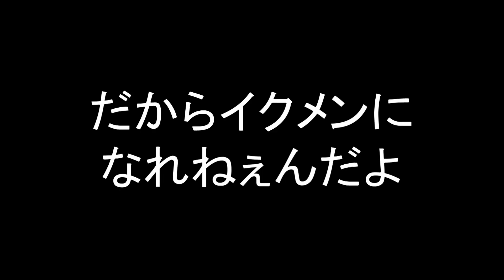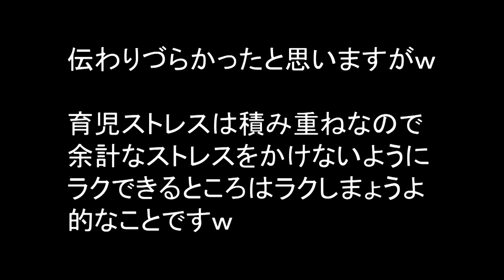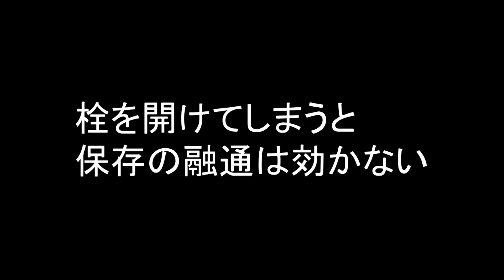【ぎりぎりイクメン】液体ミルクは必須アイテム？明治ほほえみらくらくミルクをあげてみた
イクメンにはなれない、ぎりぎりイクメンよっぴーです。
新しく発売された液体ミルク「明治ほほえみらくらくミルク」の紹介と検証動画となります。

子育ての負担を少しでも軽くできるのでは？と今回の動画を作りました。
夜泣きで睡眠不足なお母さん、ぜひ参考にしてください。